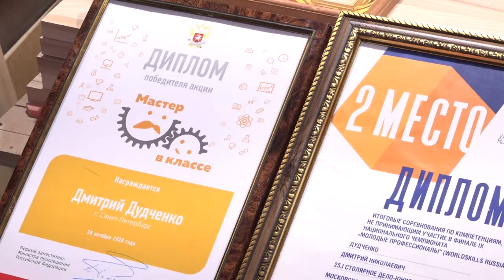Молодой профессионал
Ученик Лесногородской школы Дмитрий ДУдченко одержал победу на региональном чемпионате «Молодые профессионалы» в компетенции «столярное дело».